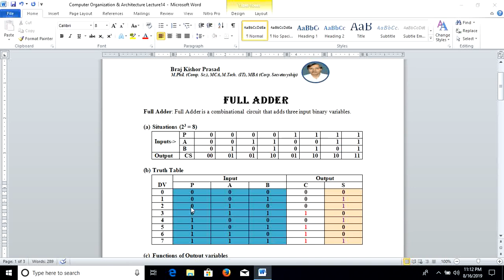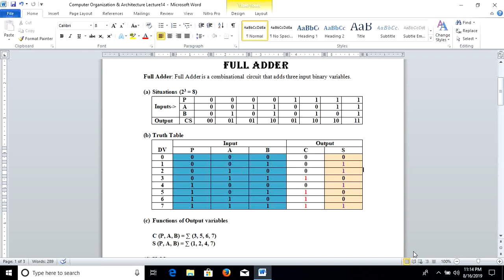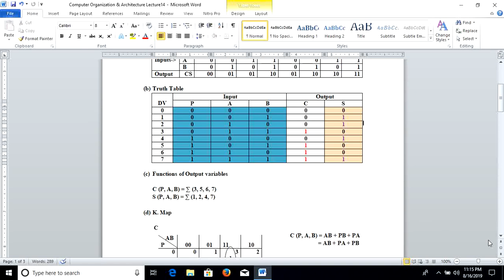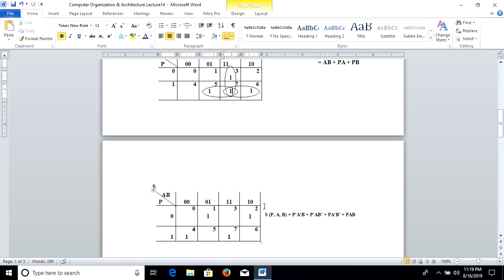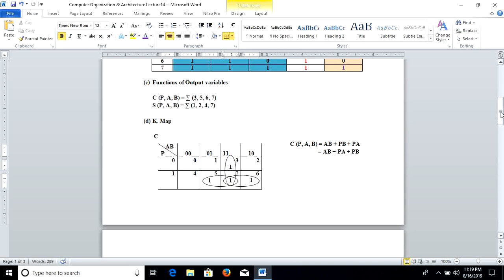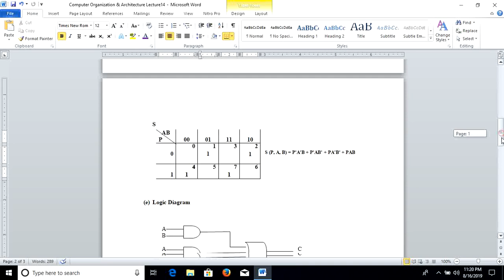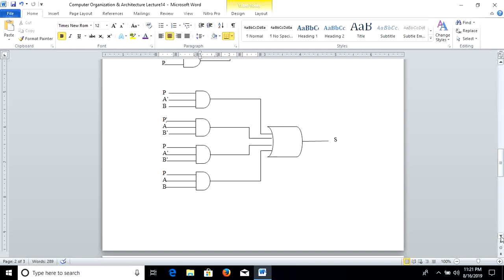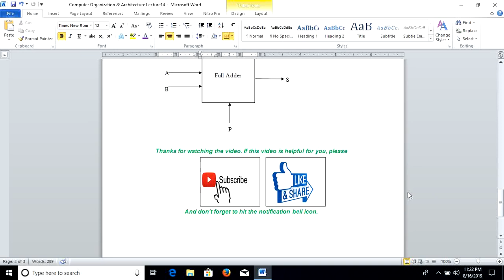Computer Organization and Architecture Lecture14